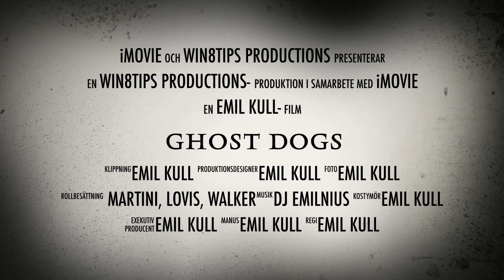Scary Dogs Trailer (made in imovie)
A movie designed to be fun

Filmed with my iphone 4s and edited in iMovie